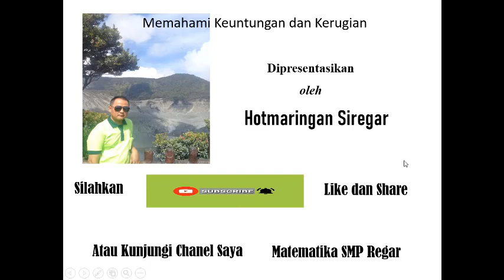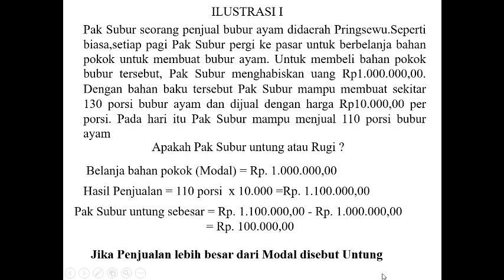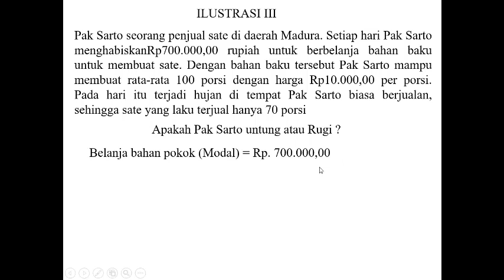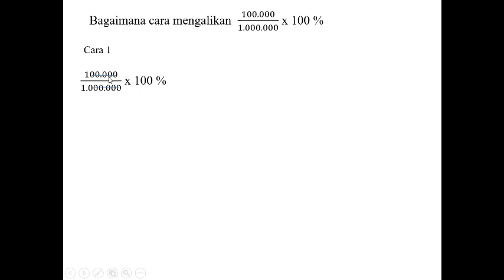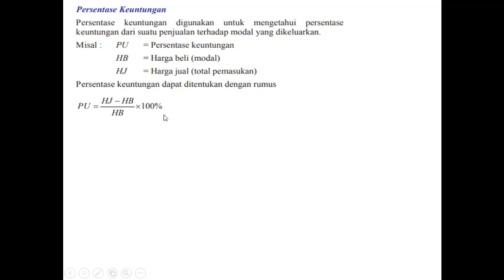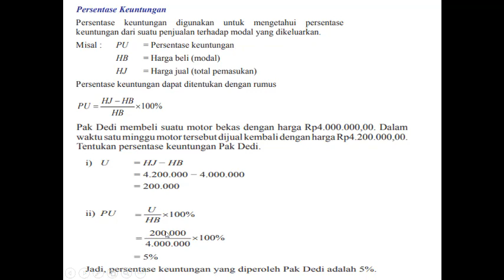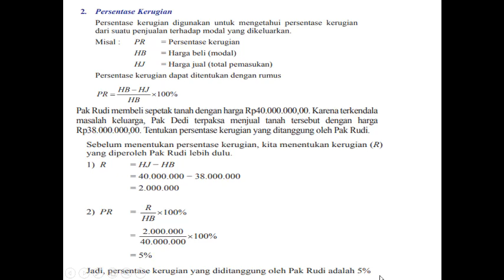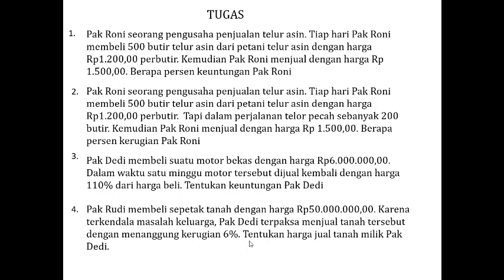Belajar Matematika SMP